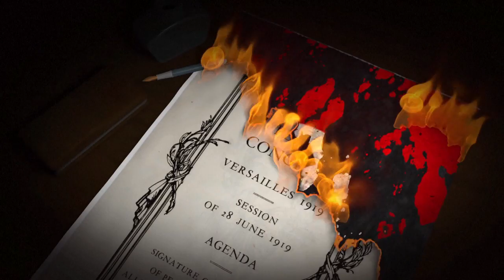La Grande Guerre, la guerre des premières fois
La première guerre mondiale a d'abord été une gigantesque mêlée européenne, dont l’issue s’est jouée sur le front occidental, en France et en Belgique où ont eu lieu les grandes batailles les plus meurtrières. Vidéographie sur la guerre des 'premières fois'.VIDEOGRAPHIE